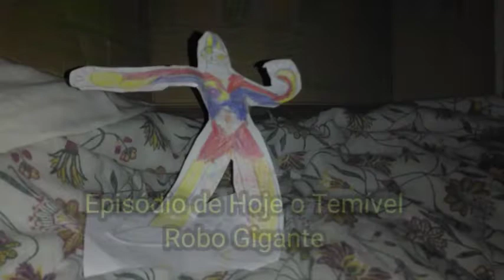Zultman: Tokusatsu Nacional BR Ep 14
Sinopse: um Robô Gigante Chamado Terrador apareceu aqui veio Destruir a Terra mais o Gigante veio lutar contra esse robô Gigante e foi Destruído por um Gigante e foi embora